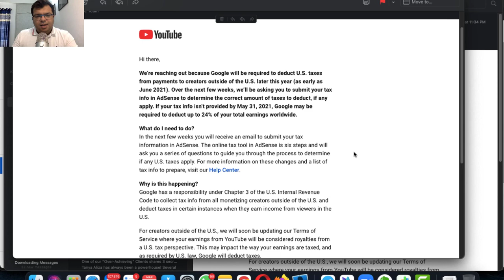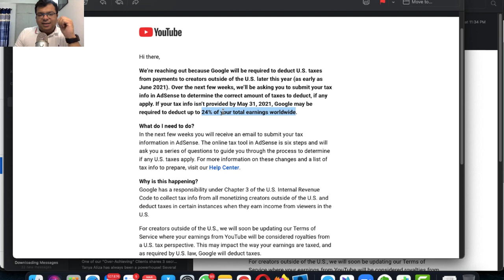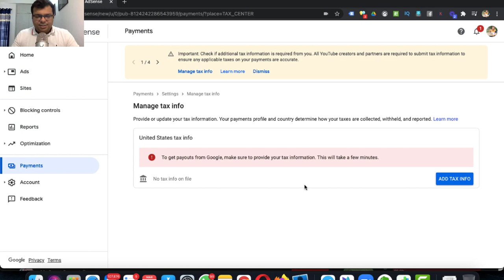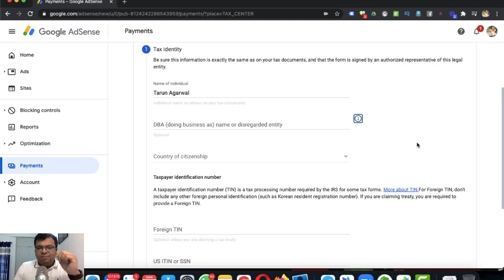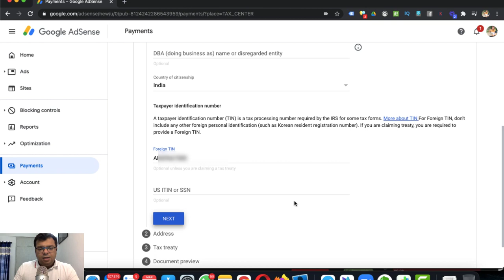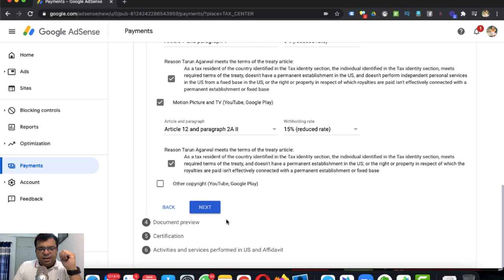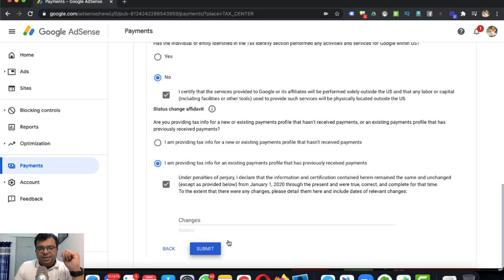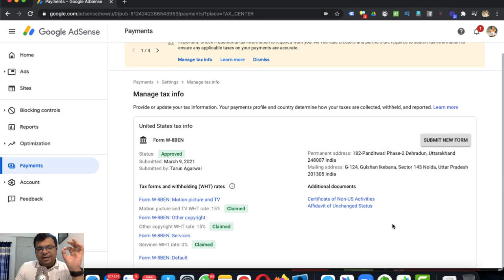How to Submit Tax Information Form in Google Adsense for YouTube Earnings | Step by Step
In this video, understand how to fill tax information for your Youtube Adsense earning.